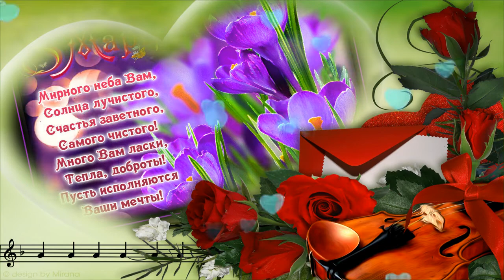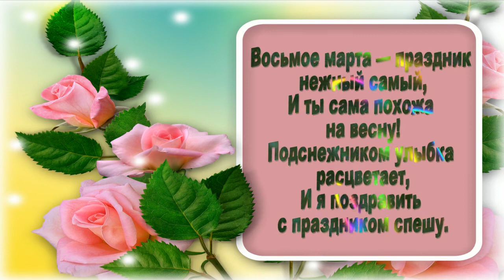Руслан Мелехин За любимых женщин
Большое спасибо всем за ваши добрые комментарии. Я рада, что вы посещаете мой канал.